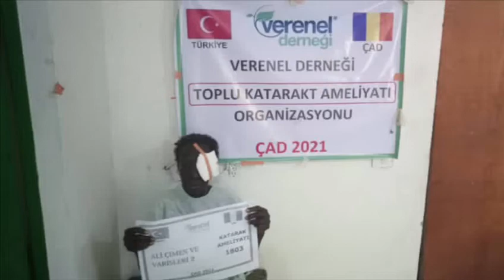1803 ALİ ÇİMEN VE VARİSLERİ 2 KATARAKT AMELİYATI